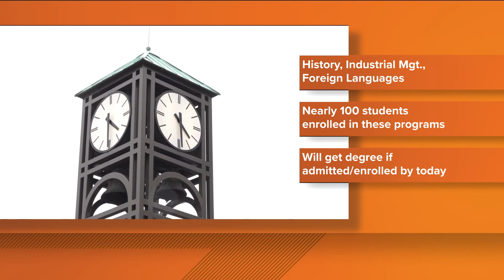SUNY Fredonia cuts go into effect today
SUNY Fredonia cuts go into effect today 6/5/24